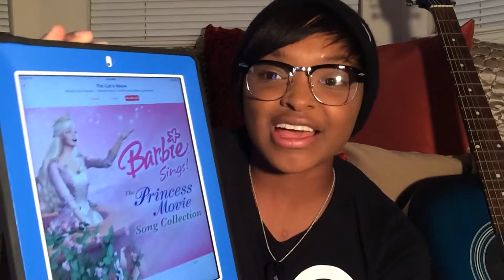ChanelVlogs: The Music Tag!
Today I did the Music Tag!

THE QUESTIONS:
1. Favorite band/ musician of the moment
2. One band you always come back to
3. Favorite movie soundtrack
4. What is/are your favorite song(s) of all time?
5. Most embarrassing song on your itunes
6. Top 3 played songs on your itunes
7. Favorite concert you've attended
8. Most underrated musician in your opinion
9. Favorite quote or song lyric